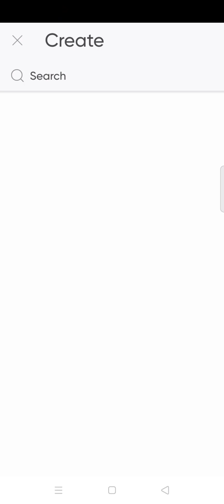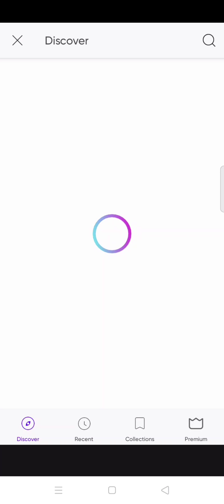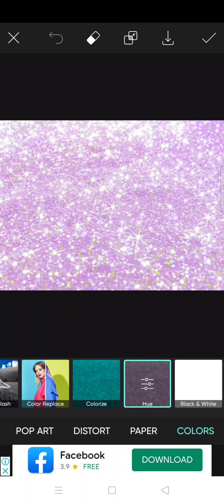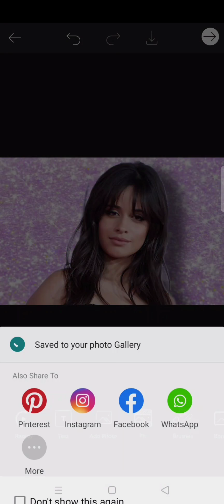Camila Cabello Photo editing tutorial by Mobile phone.Picsart glitter Background change.